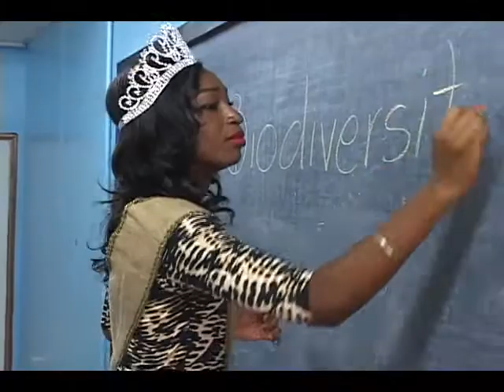down to earth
Description Contestants from all over the world will gather in the Philippines in November for the fourteenth edition of the Miss Earth beauty Pageant.

Saint Lucia’s representative at the contest has been making the rounds promoting the event and spreading the message of environmental conservation.

DBS’s Alex Bousquet tells us more: